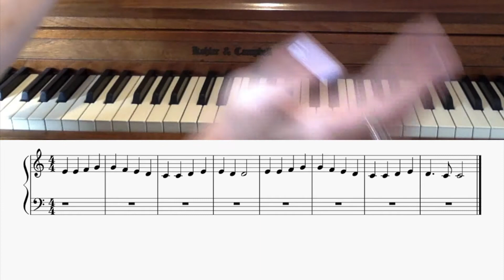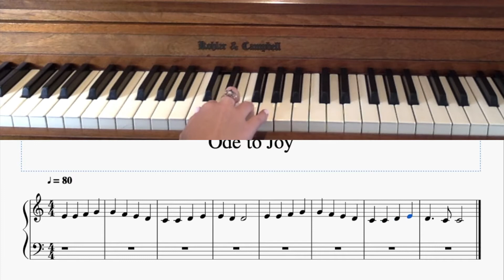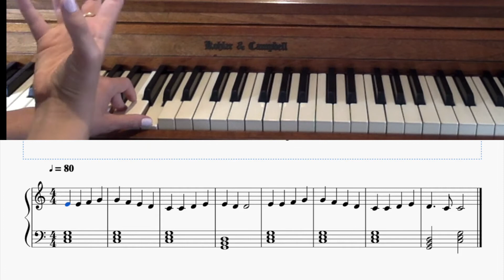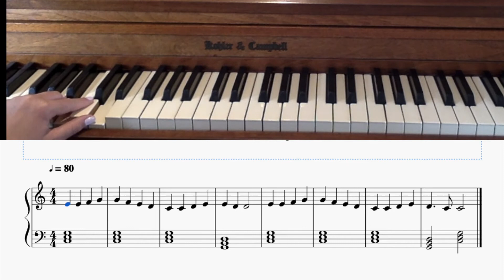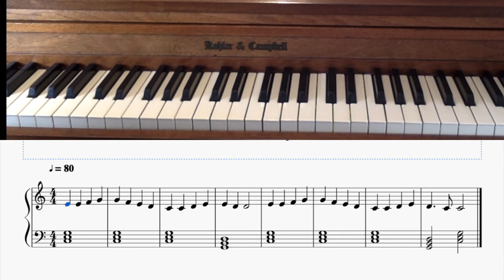Music with Karina Parker, Week 13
This music series will incorporate all aspects of general music learning from note reading and rhythmic studies, to music history and music appreciation. Each lesson incorporates the fundamentals of the most recognized pedagogical methods such as Dalcroze Eurhythmics, Kodaly Method, Suzuki Method, and Orff Method. While no instrument is required, these classes will offer a foundation of music which develop knowledge and understanding that can be transferred to any instrument.

Karina is an educator and performer in the NYC and tri-state area. After receiving her BFA and music education certification from Carnegie Mellon University, she now performs, directs, and teaches in NYC and Fairfield County, CT. Karina is a resident teaching artist at JCAL.